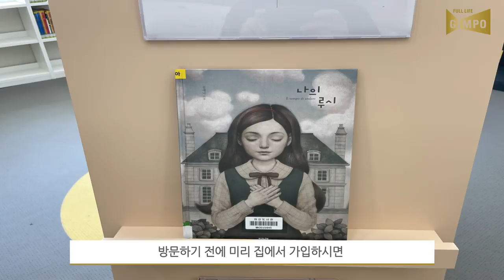📚📖9월 30일! 김포시 마산도서관이 개관합니다!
🤞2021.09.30. 마산도서관이 개관합니다!🤞